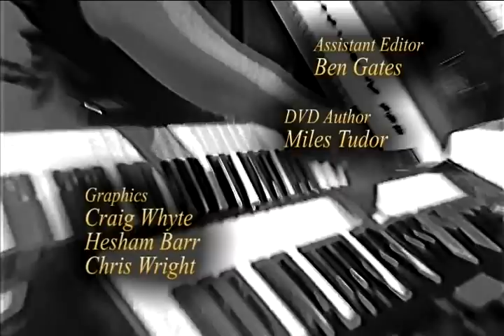Greg Lake Live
Stevenage Concert Hall - Hertfordshire - UK - November 2005

01. In The Court Of The Crimson King
02. Paper Blood
03. From The Beginning
04. Touch And Go
05. Take A Pebble
06.I Believe In Father Christmas
07. Farewell To Arms
08. Fanfare For The Common Man
09. Love You Too Much
10. Footprints In The Snow
11. Lucky Man
12. 21st Century Schizoid Man
13. Pictures At An Exhibition
14. Karn Evil 9 (1st Impression - Part 2).